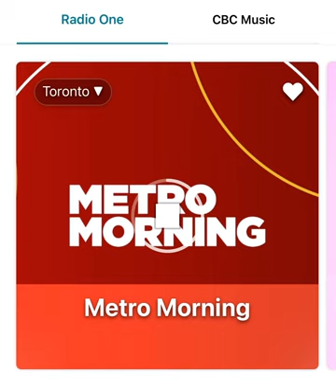Chloe Brown Interview on Metro Morning - June 16,2023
Chloe Brown Interview on Metro Morning - June 16,2023 Showcasing her vision for Toronto